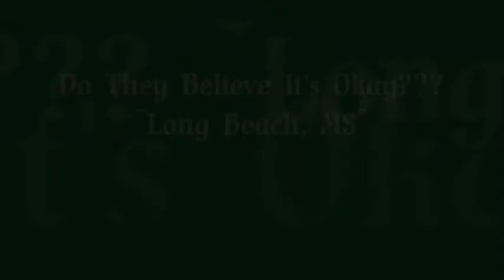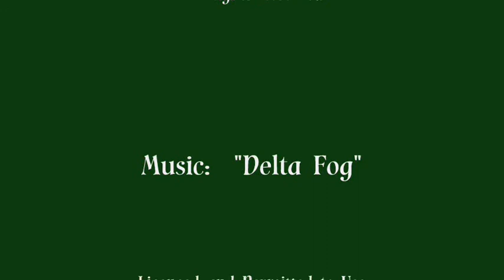Do They Think It's Okay???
Surely these people can't believe it's okay to fish, crab, kayak, sail, wade and play in the waters? I want a bullhorn to go blast them for being so blind and deaf to what has been going on here for a full 10 months now~! Don't they understand any of the dangers? Don't they care about their children's health? Do they really believe the propaganda they've been fed?